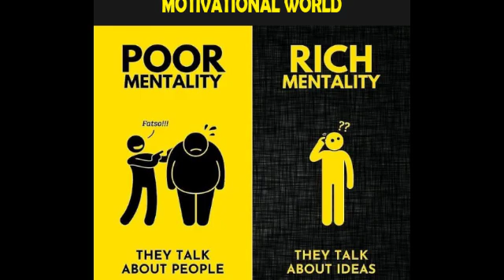Power Of Positivity Quotes | Will Power Quotes | Motivational Quotes | Life Quotes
🔥🔥🔥Showing Up for Life: Thoughts on the Gifts of a Lifetime From Bill Gates
American Marxism by Threshold Editions: Check It Out

The Real Anthony Fauci : Bill Gates, Big Pharma, and the Global War on Democracy and Public Health (Children’s Health Defense)

🔥Very Interesting And Beneficial Motivation
 🔥🔥🔥Think And Grow Rich                          👇
(World's Best Motivational Book)

And you want to buy it in very cheap price. Thanks.